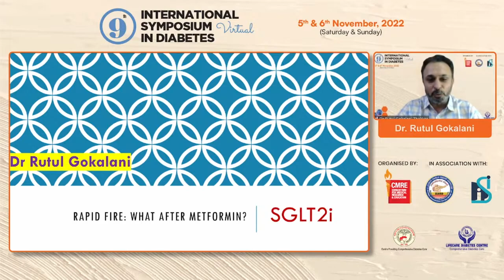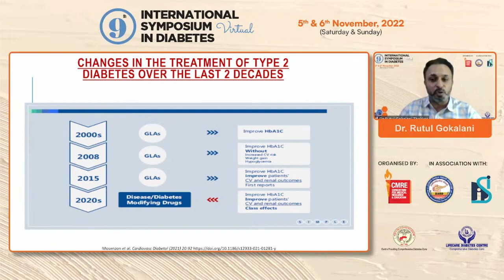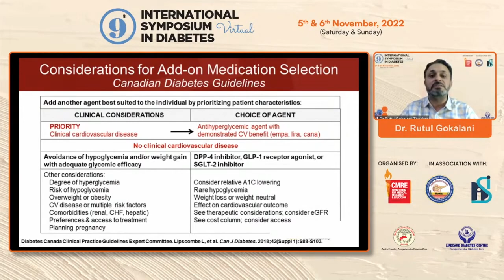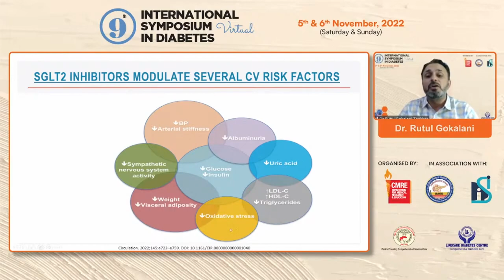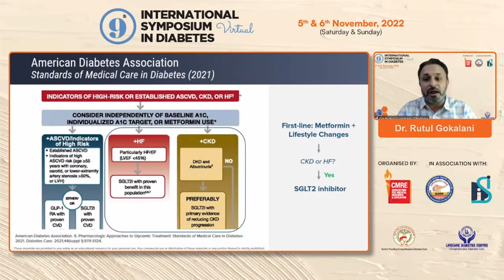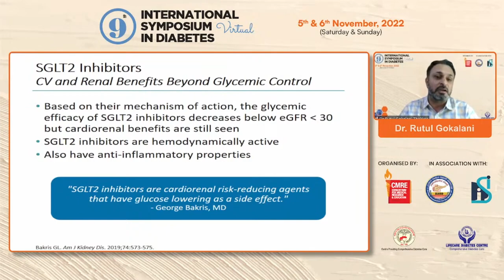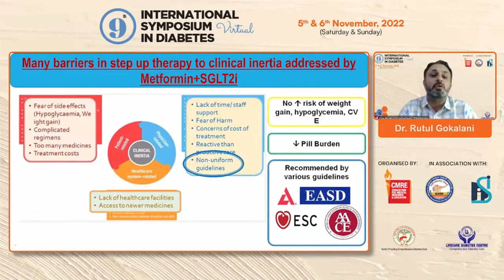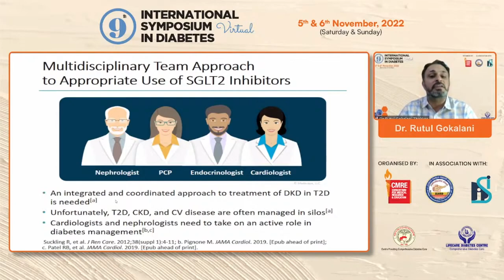Dr Rutul Gokalani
SGLT2